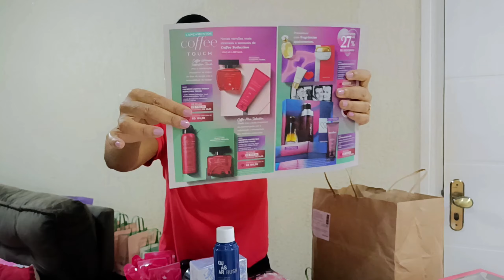ABERTURA DE SACOLA oBOTICÁRIO - COMPREI NA PROMOÇÃO E VOU MOSTRAR PRA VOCÊS COMO VOU VENDER !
Olá amigas e amigos sejam bem vindos ao meu canal e hoje nesse realizo mais uma abertura dos produtos que vendo e falo um pouco sobre os meus investimentos, produtos e os pedidos.. Muito obrigada por assistir e se poder deixar o Like e se inscrever no canal ativando o sininho para acompanhar todos os vídeos agradeço muito... Fiquem todos bem 🙏🏽🙏🏽🙏🏽

meu Instagram focado em Natura ⤵️

oi amigas e amigos deixando os links das caixinhas crafts, cordão sisal e a tag personalizada (essa o anuncio não está mais porem encontrei outro) que eu comprei e compro na shopee para criar os kits ! aproveitem pessoal e Deus abençoe nossas vendas

Caixa com Visor - Tampa PVC Transparente 16x16x4 kit 10 unidades⤵️

corrente do bem⤵️

Josi Santos